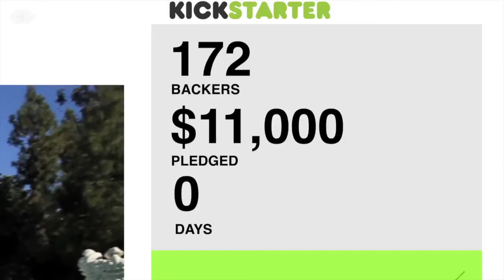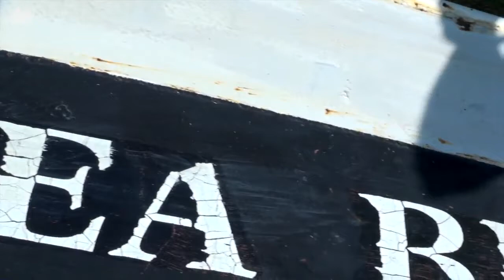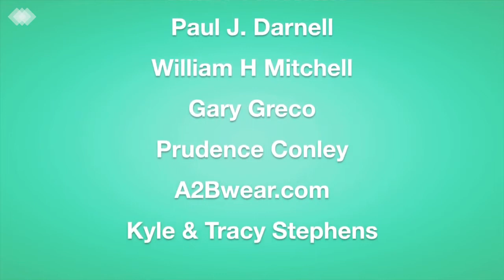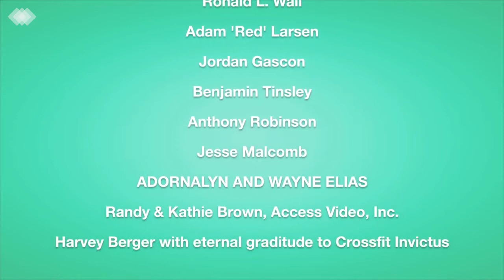People in Motion -Full 1080p, full documentary.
Listen ad-free with YouTube Premium
Song
Stirred Up-9245
Artist
Niklas Aman
Album
Stirred Up
AdRev for Rights Holder (on behalf of Brusbox Music); AdRev Publishing, ASCAP, and 3 Music Rights Societies
Song
Crystallize
Artist
Lindsey Stirling
Album
Lindsey Stirling
Live Nation Video Network, UMG (on behalf of Magic Records); Wixen Music Publishing, UNIAO BRASILEIRA DE EDITORAS DE MUSICA - UBEM, e-Muzyka, Broma 16, CMRRA, Live Nation Video Network Publishing, ASCAP, PEDL, LatinAutor - PeerMusic, LatinAutor, and 23 Music Rights Societies
Song
Wings-9245
Artist
Niklas Aman
Album
Wings
AdRev for Rights Holder (on behalf of Brusbox Music); BMI - Broadcast Music Inc., Abramus Digital, LatinAutor, Sony ATV Publishing, AdRev Publishing, and 7 Music Rights Societies
Song
Up a Storm-9245
Artist
Niklas Aman
Album
Stirred Up
AdRev for Rights Holder (on behalf of Brusbox Music), and 1 Music Rights Societies
Song
Transcendence
Artist
Lindsey Stirling
Album
Lindsey Stirling
Live Nation Video Network, UMG (on behalf of WE LOVE MUSIC); Wixen Music Publishing, LatinAutor, LatinAutor - PeerMusic, ASCAP, UNIAO BRASILEIRA DE EDITORAS DE MUSICA - UBEM, AMRA, CMRRA, and 20 Music Rights Societies
Song
Momentum-9245
Artist
Niklas Aman
Album
Stirred Up
AdRev for Rights Holder (on behalf of Brusbox Music); Muserk Rights Management, and 1 Music Rights Societies